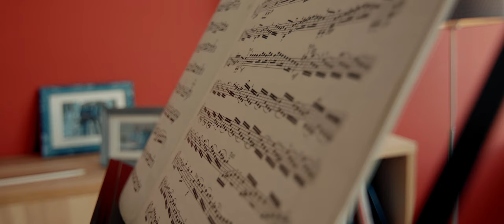Musik bewegt - Hören bewegt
Stille in einer Welt, die eigentlich mit Musik erfüllt sein müsste. Seine große Leidenschaft schien für Walter durch seine Taubheit verloren. Doch nun kann er die Musik wieder mit allen Sinnen genießen.